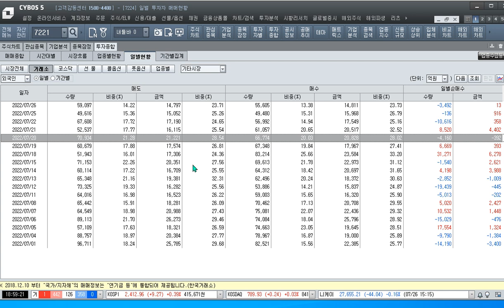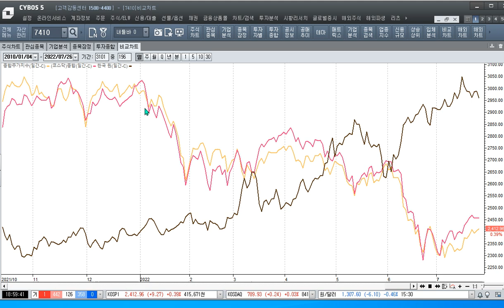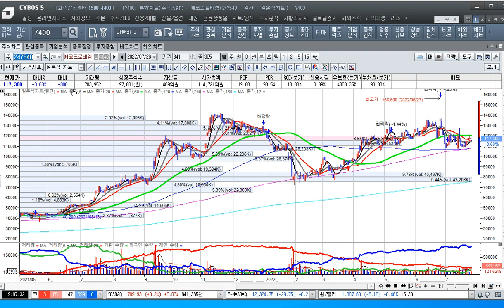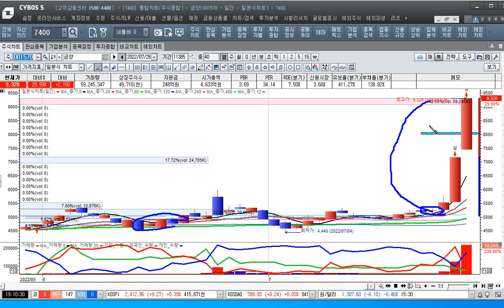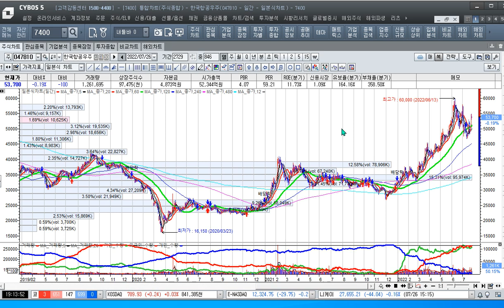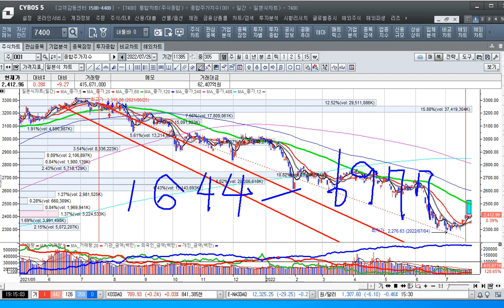[주식투자]시장 변동성에 주도주로 등장할 종목군은 누구일까[2022.7.26]